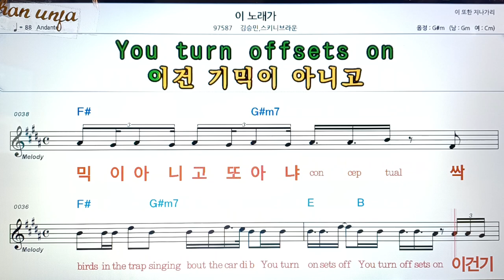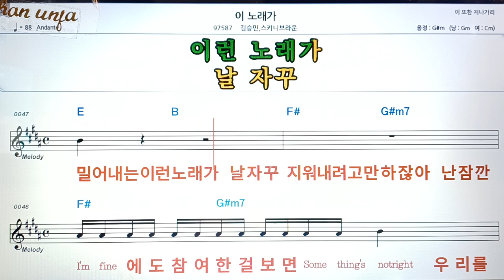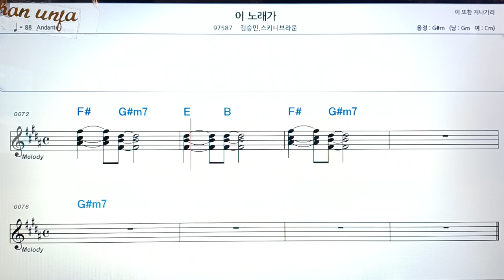이 노래가/김승민*스키니브라운👍악보, 코드,가사,Karaoke*가라오케 반주